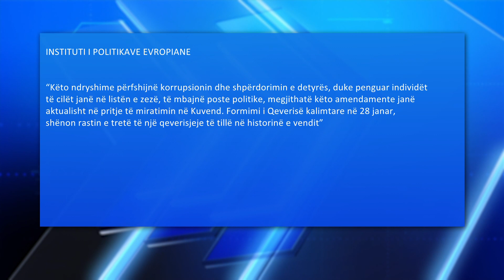EPI: Fillimi i vitit nisi me shpresën për miratimin e ndryshimeve kushtetuese